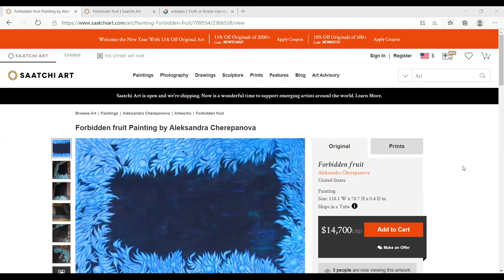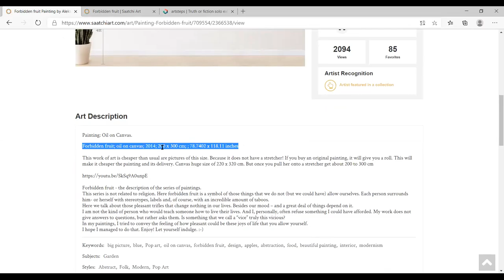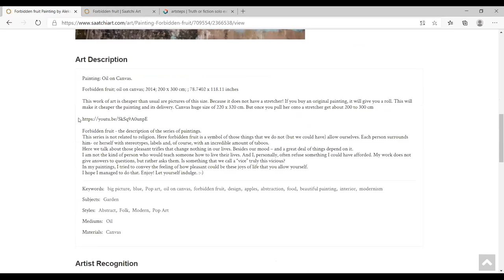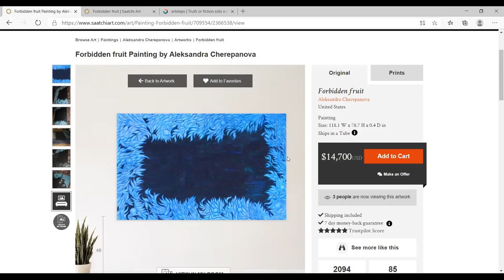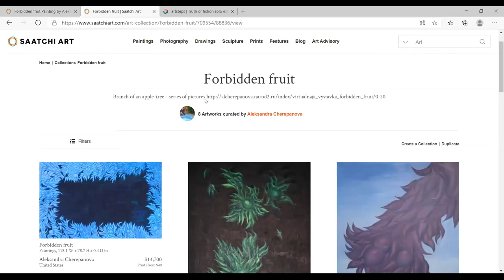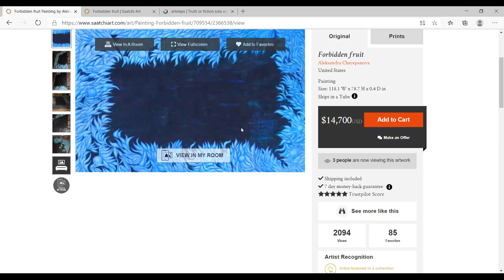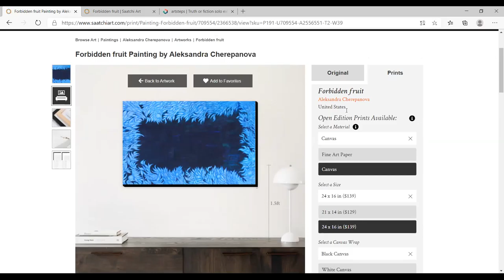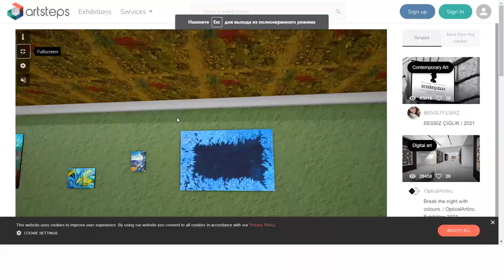Forbidden fruit or a brief philosophical meaning of a masterpiece from the author. Snow apples.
Hi there!
Forbidden fruit or a brief philosophical meaning of a masterpiece from the author. Snow apples are not apples in the snow. It's actually very difficult to tell the meaning of such a great artwork! Of all my artwork, this is clearly one of the best! And the meaning that I put into it is also very significant.
In this video I tried to show you my world and tell you about it. And go on a journey to the apple orchard with you!